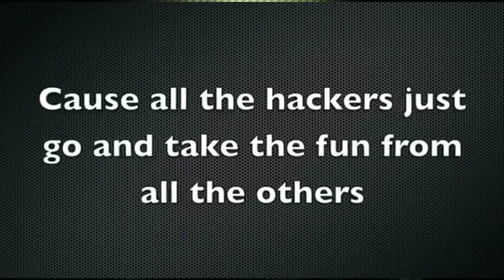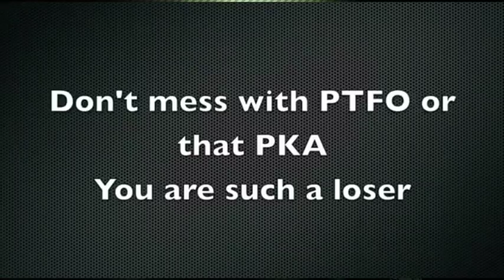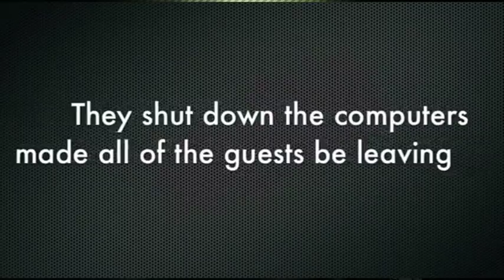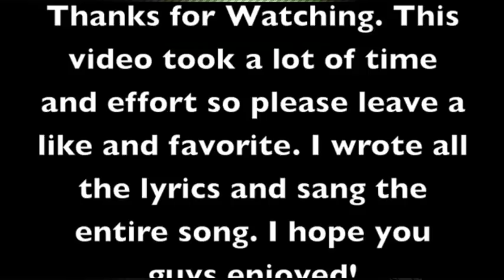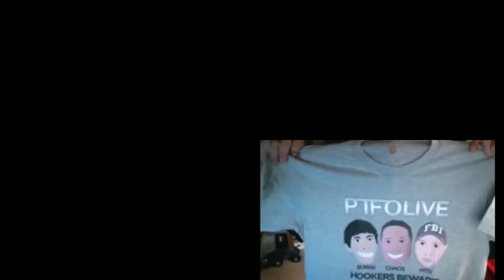PTFOLive Ep.11 "Broke Hookers, PTFO Strikes Back, $10,000 Pimp Call" w/ Guest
New Face Time Hookers Beware PTFO T-Shirts!!

PTFO, PTFOlive, hookers, minnesotaburns, chaosxsilencer, mrtechnicaldifficult, redneck, talent show, podcast, giveaways, elgato, black ops 2, msheartattack, DDOS, ddosers, hacking, hooker prank call, youtubable